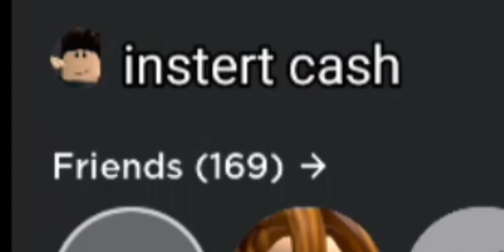insert cash or select payment type